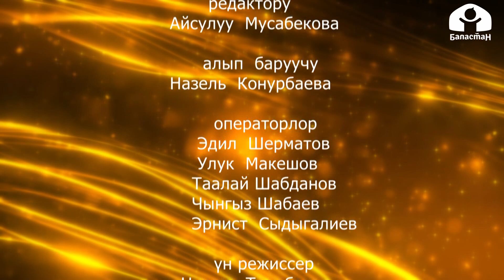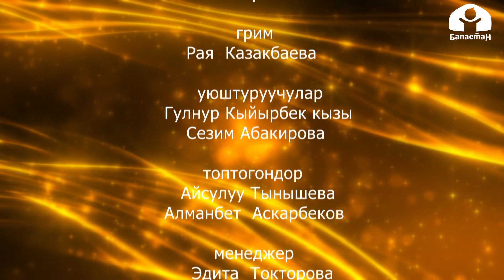Музыкалык балдар долбоору - "ТАЛАНТ STAR" 28.03.21